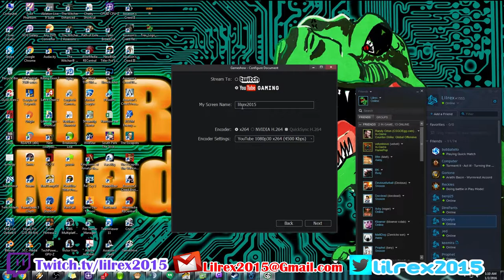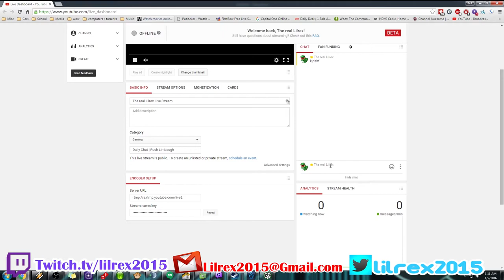How to add YouTube Gaming Chat and Twitch Chat to GameShow v1.3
Tune in live :
Twitch.tv/lilrex2015

Twitter.com/lilrex2015